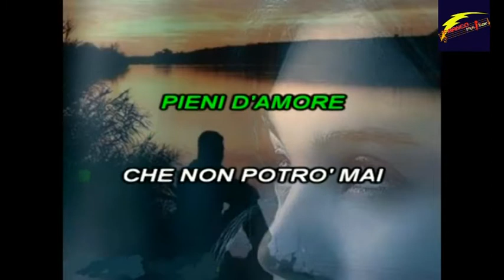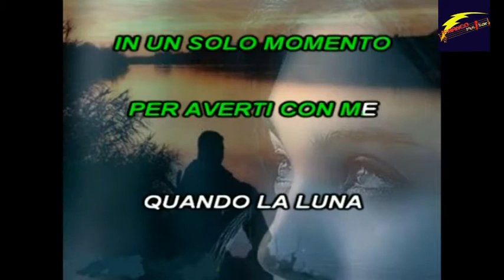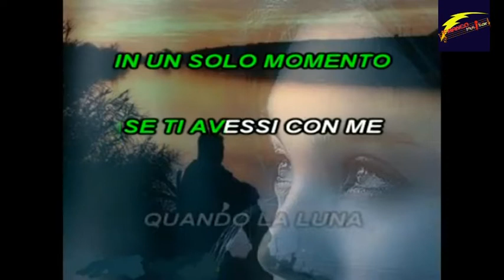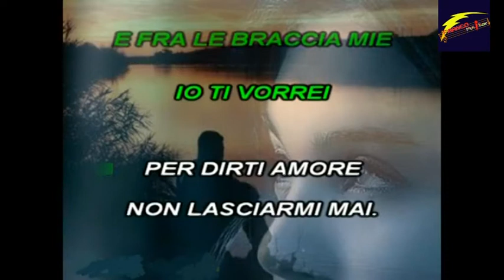Karaoke (Rivoglio Te - Teppisti dei Sogni)